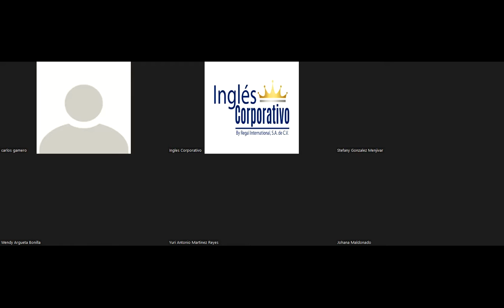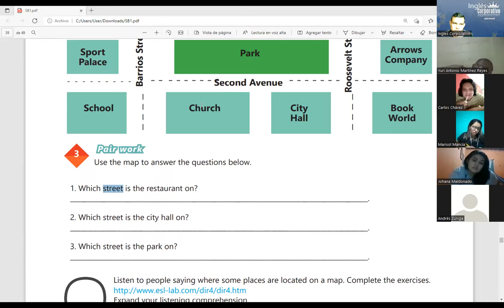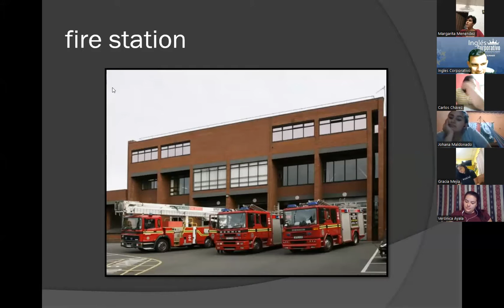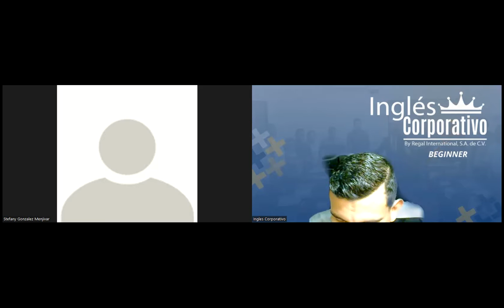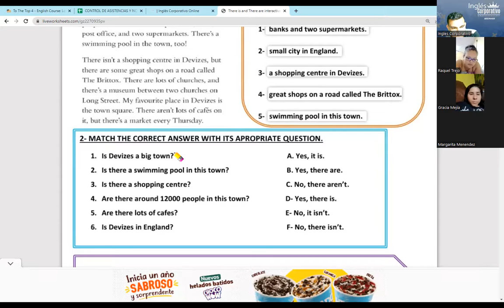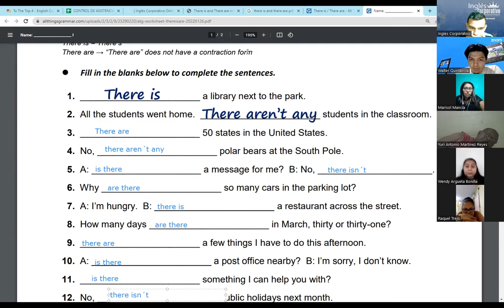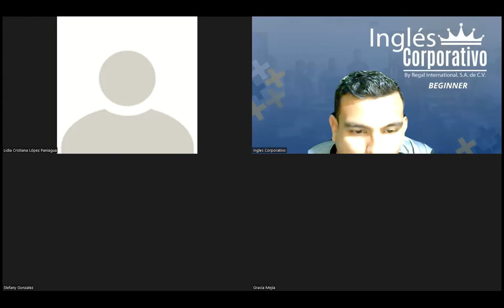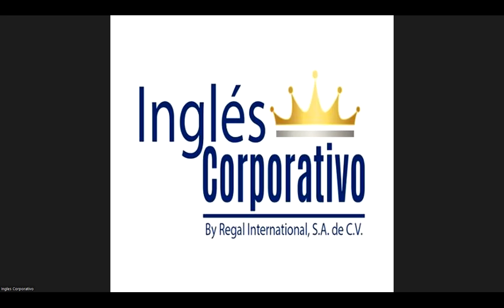Ingles Corporativo - Videoconferencia #17 How to use there is and there are + quantifiers.